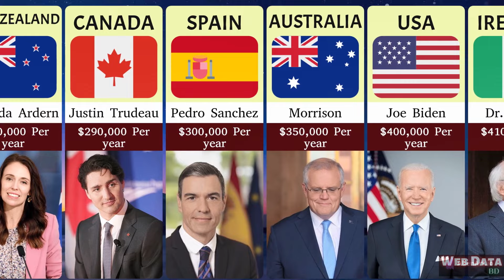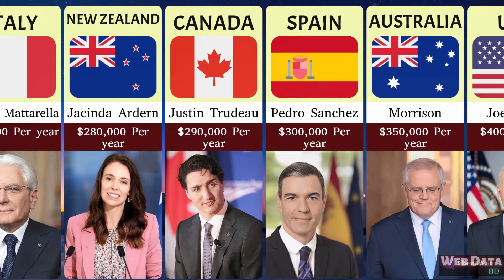Income President || All countries data || Web Data BD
Ever wondered how much world leaders earn for their crucial roles in running their countries? In this intriguing video, we dive deep into the salaries of presidents from various nations around the globe. Join us as we uncover the fascinating world of presidential compensation, shedding light on the vast differences and unique factors influencing these salaries.

From the mighty United States to the diverse countries of Europe, Asia, and beyond, we examine the salaries and benefits offered to heads of state. Discover the range of remuneration packages, including not only salaries but also allowances, perks, and additional benefits that come with the highest office in the land.

Throughout the video, we explore the historical context and factors that influence presidential salaries, such as a country's economic status, governance structure, and cultural values. We highlight captivating case studies, providing insights into the highest-paid presidents and their respective nations.

Our comprehensive analysis delves into the reasons behind the variation in presidential compensation across different countries. We consider the impact of factors such as GDP, population size, political stability, and the responsibilities entrusted to the president. Prepare to be surprised as we uncover both extravagant and modest compensation packages for these influential leaders.

Additionally, we discuss the public perception and debates surrounding presidential salaries. Are these figures justified, or are they deemed excessive by the citizens? We explore both sides of the argument, taking into account the expectations placed on these leaders and the immense responsibilities they bear.

Join us on this eye-opening journey as we unravel the fascinating world of presidential salaries from countries worldwide. Whether you're curious about your own country's leader or interested in international comparisons, this video provides a captivating exploration of the financial aspects of global leadership.

Timestamps:
00:00 - Introduction
01:25 - Presidential Salaries in North America
05:10 - European Presidential Compensation
09:15 - Asian and African Nations' Leadership Compensation
13:05 - Historical Context and Factors Influencing Salaries
17:40 - Public Perception and Debates
20:30 - Conclusion

বিশ্ব নেতাদের বেতন কত?
This video presents a world-famous political leader's salary.
, Salaries of the Presidents From Different Countries, salaries of the presidents, all countryall president income president salary,salaries of the presidents,president salary,richest president in the world,

Copyright: Web Data BD